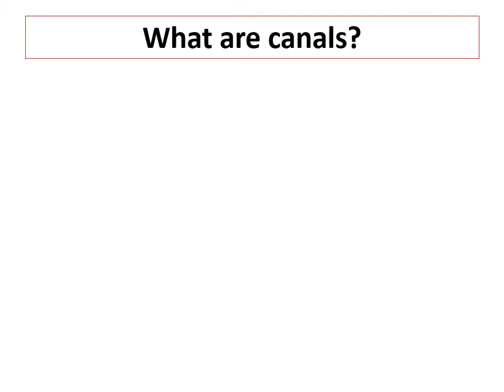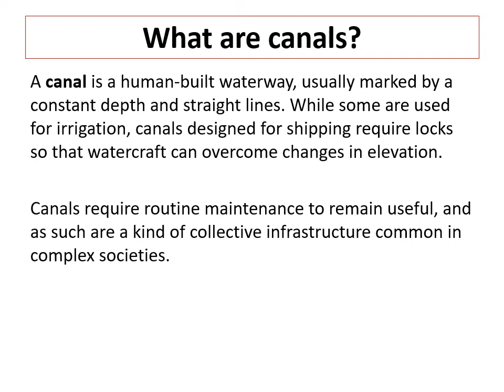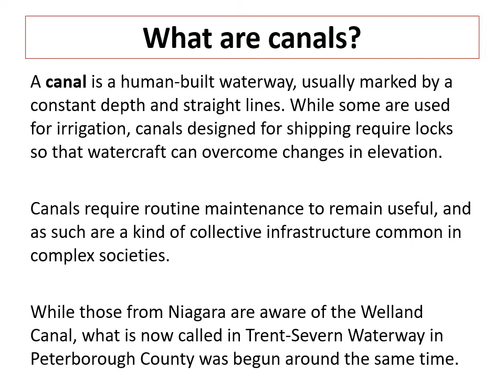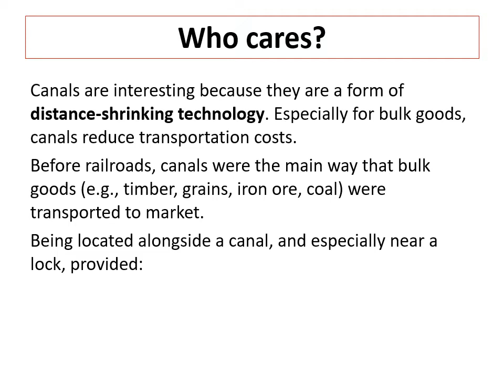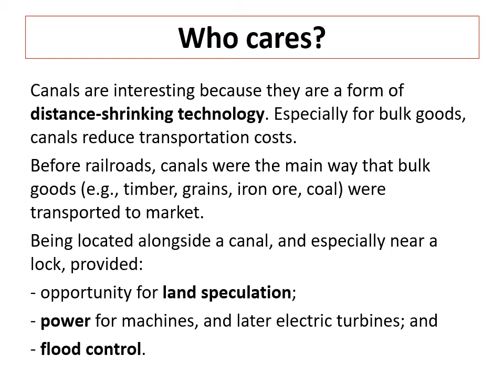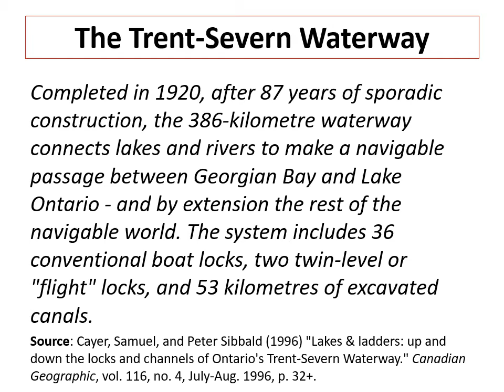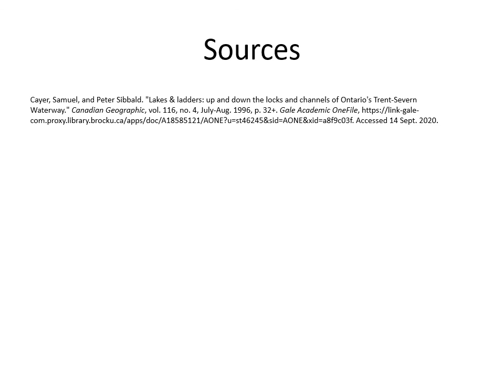2P21 Week 2 Peterborough Mini-Lecture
Canals and their importance for Peterborough.